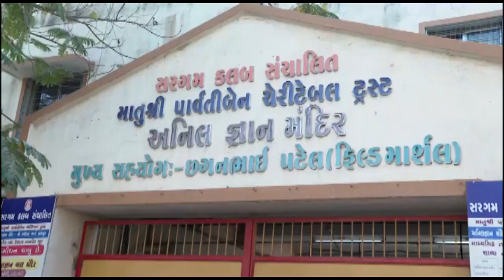CMવિજય ભાઈ રૂપાણીએ રાજકોટમાં કર્યું મતદાન ચૂંટણી આયોગકમિશનર શ્રી સંજય પ્રસાદનો સંદેશ#OscarNews#Oni